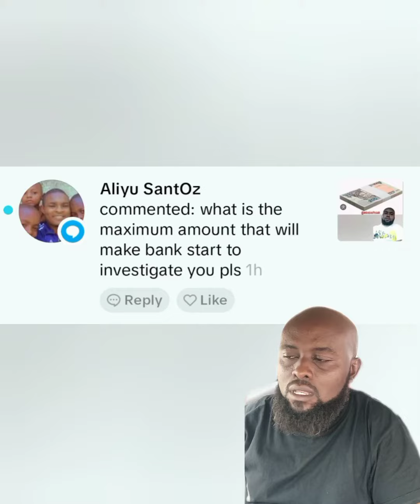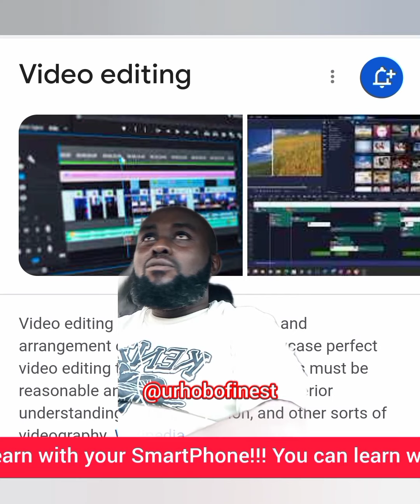What will make your Bank investigate your account?🤔